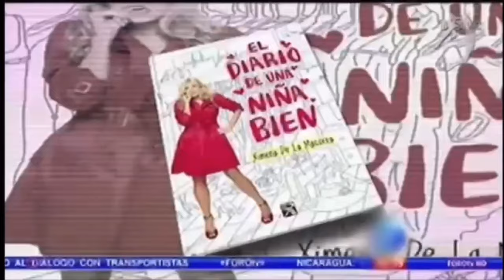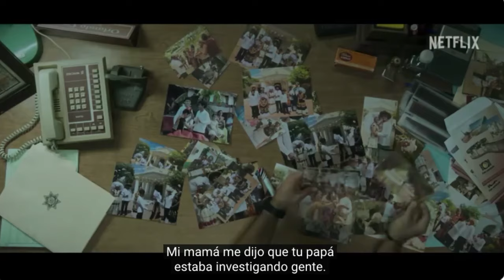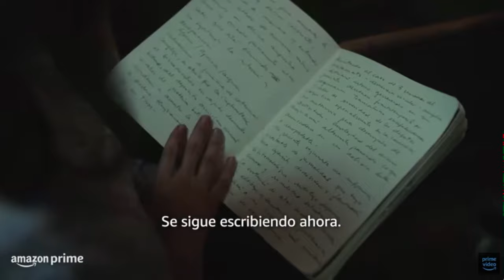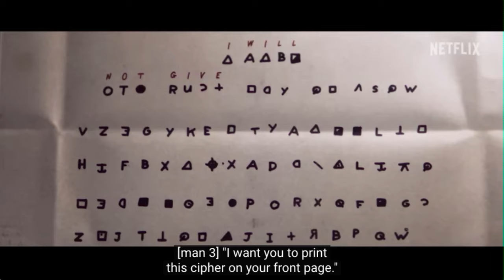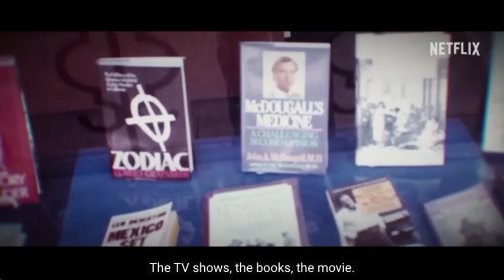"Pepineando con Claudia Silva" Programa 7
Anastasia y yo platicamos de la serie "EL SECRETO DEL RIO" "BEFORE" con BILLY CRYSTAL, "LES HABLA EL ZODIACO" DE NETFLIX, "EL DIARIO" y mucho mas!!!